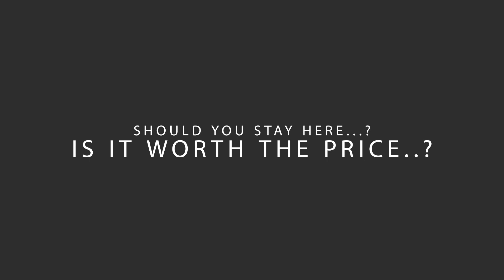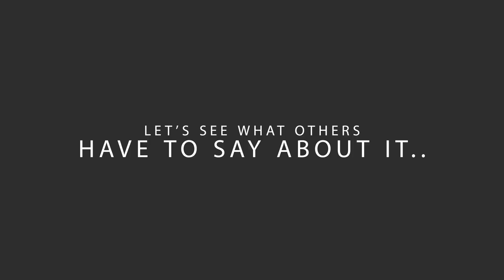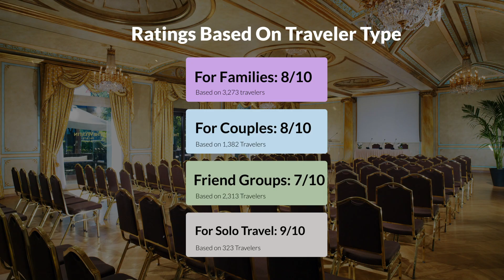The Westin Palace, Milan Milan Review - Should You Stay At This Hotel?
In this video, we reviewed the The Westin Palace, Milan Milan based on its price, quality, value for money, and more. We also gave it ratings based on the travel type and more.

Additionally, we'll provide you with insights into the nearby attractions and activities that you can enjoy during your stay at The Westin Palace, Milan Milan. Whether it's exploring the local culture, sightseeing, or shopping, we've got you covered.